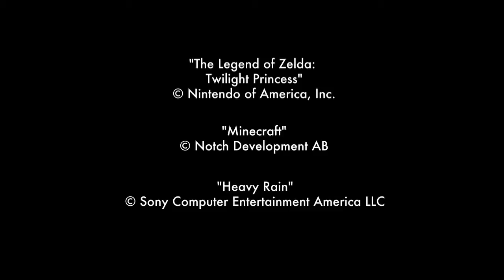The Art of Video Games: "The Future" Exhibition Video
This video is part of The Art of Video Games exhibition at the Smithsonian American Art Museum.